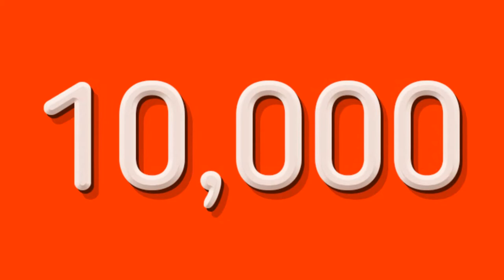What Is the Future Of The UK Dungeons Attractions Under Covid-19 Restrictions?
On this episode of Theme Park Newsroom, I'll be sharing official confirmation that under Covid-19 restrictions, Berlin Dungeon will reopen on July 9th 2020. I'll also be sharing all the restrictions in place and also share my thoughts as to what the UK Dungeons attractions need to do to reopen and also discuss their long term future under the 'new normal'.

Intro: 0:20
Facts and Statistics: 3:49
My Thoughts: 7:55
Outro: 14:32